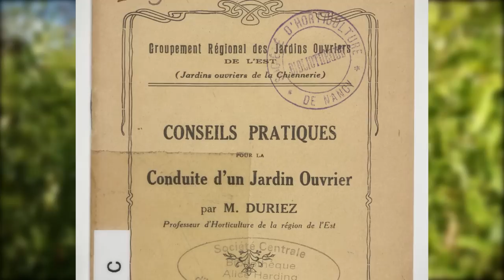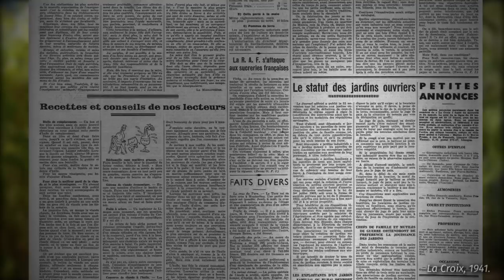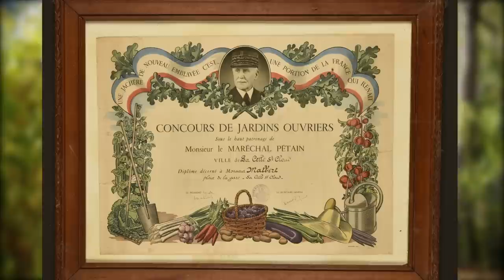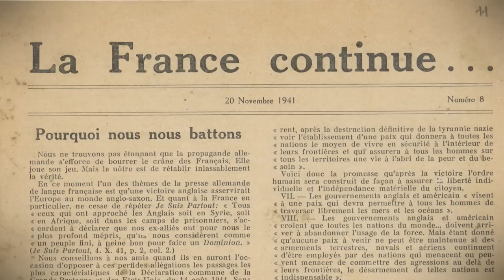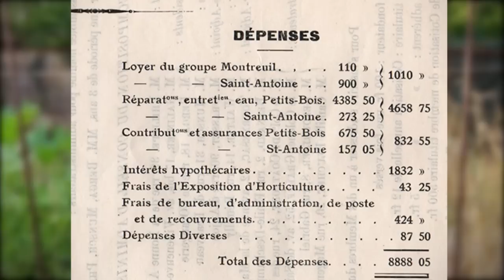Pétain et les légumes - cultiver son potager dans les années 40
Comment cultiver son potager dans les années 40 ?

Les différentes parties de la vidéo :
0:21 : présentation de la recherche, de la méthode et de l'auteur
1:01 : Partie 1 - origine des jardins ouvriers
3:08 : Partie 2 - jardiner, un effort de guerre
6:13 : Partie 3 - jardiner politique
8:20 : Partie 4 / Conclusion - l’après-guerre

Avides de Recherche est la chaîne Youtube du magazine Mondes Sociaux dont l’objet est de mettre en images et en voix des travaux de recherche en SHS dans des formes susceptibles d’intéresser des publics larges. Animé par @Lea_Bello , ce format propose des vidéos réalisées à partir d’articles publiés dans des revues scientifiques.

Ce 43ème épisode d’Avides de Recherche présente en son et en images l'article de Béatrice Cabedoce “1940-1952 : une période charnière pour les jardins ouvriers”

Musique : A caring friend de Bad Snacks, Take it Easy de Bad Snacks et Benjy de @Dially - from Youtube Library
Remerciements et relecture : Béatrice Cabedoce
Texte et montage : @Lea_Bello

Le magazine Mondes Sociaux et la chaîne Avides de recherche bénéficient d'une aide de l’État gérée par l'Agence Nationale de la Recherche au titre du programme d’Investissements d’avenir portant la référence ANR-l l -LABX-0066 .

Bravo vous avez lu la description jusqu’au bout ! et vous, quelle est votre cucurbitacé préférée ?